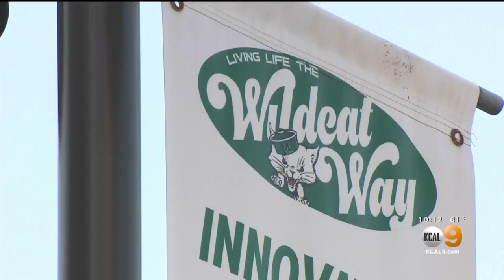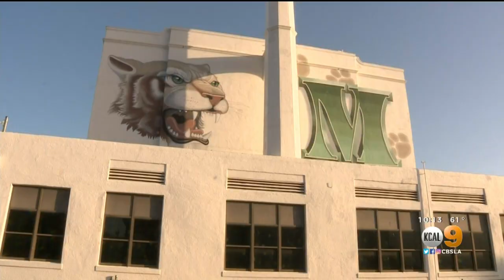Monrovia High School Gets Green Light To Hold Physically Distant In-Person Graduation Ceremony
Monrovia High School seniors will get to graduate in person, thanks to the persistence of their principal and school board president.